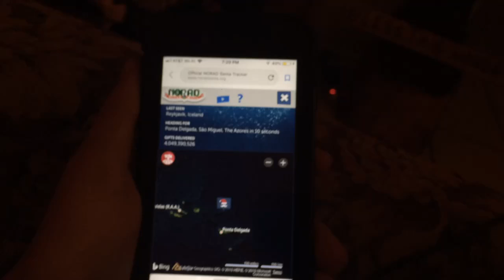Santa In Ponta Delgada Azones 2018